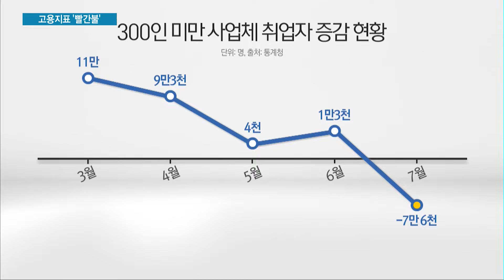고용지표 최악…중소·영세업체 취업자수 8년반만에 첫 '마이너스' / 머니투데이방송 (뉴스)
08/21 MTN 투데이

최근 취업자 증가폭이 뒷걸음치며 고용지표가 금융위기 이후 최악의 상황에 직면했습니다. 특히 300인 미만 업체들의 고용은 8년반만에 처음으로 감소세에 접어들었습니다. 정부도 대책 마련에 힘을 쏟고 있지만 역부족이라는 지적이 나옵니다. 박수연 기자입니다.